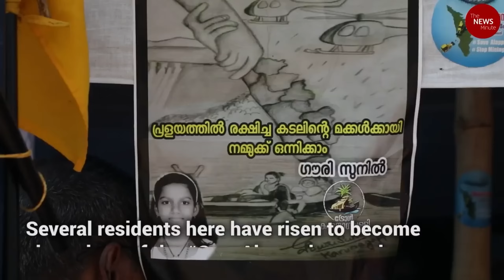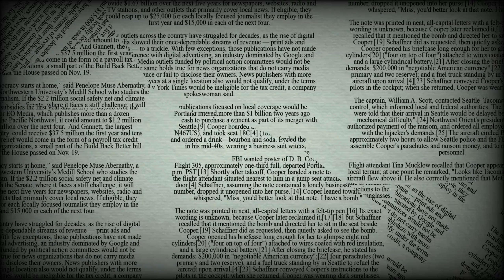Rare Earth Elements Found At Ananthapur | ఈ ఖనిజాలు భారత్ తలరాతనే మార్చేస్తాయి | vr facts in telugu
Our Prem Talks Channel.